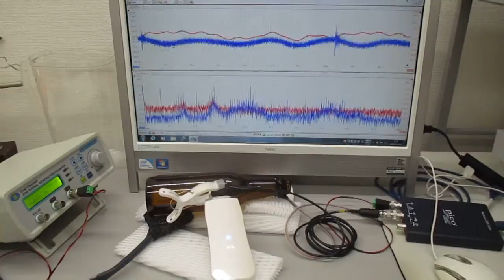超音波美顔器の表面改質（応力緩和）実験